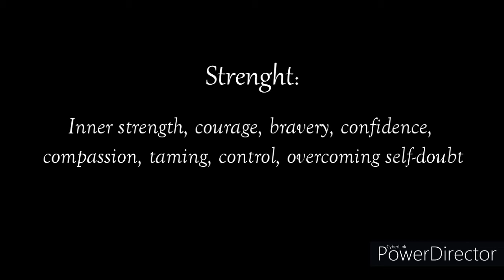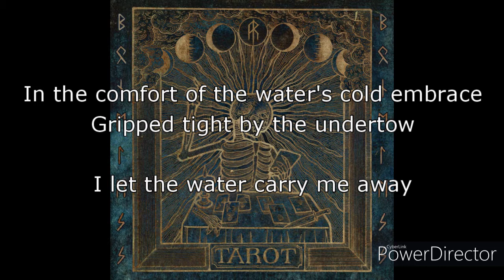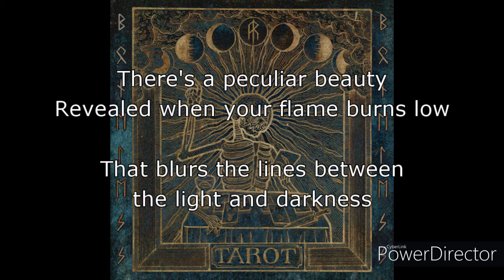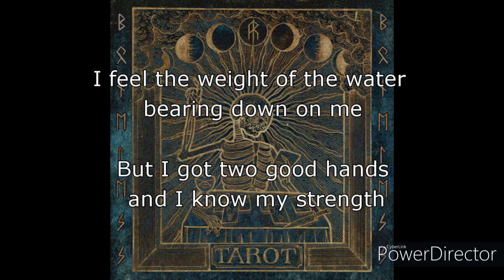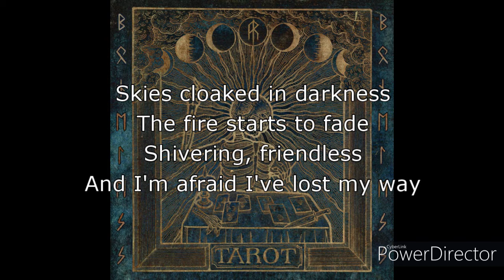Strength lyrics - Æther Realm (Tarot 09, 2017)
Lyric video for "Strength" by the band Æther Realm. I don't make any money on these videos, all potential revenue goes to the label through copyright.